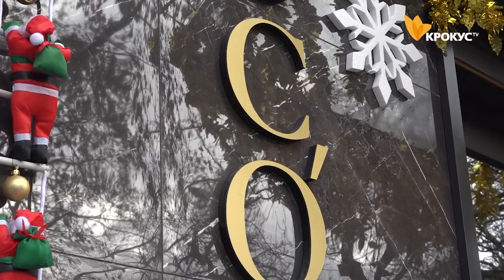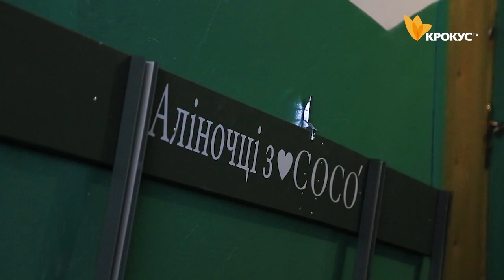Маленьке диво для Аліни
Батьки хворих діток щодня  зіштовхуються  з безліччю проблем і не лише в лікуванні. Кожна допомога для таких родин полегшує не лише їх щоденні турботи, а й дає змогу вірити в неочікувані дива.